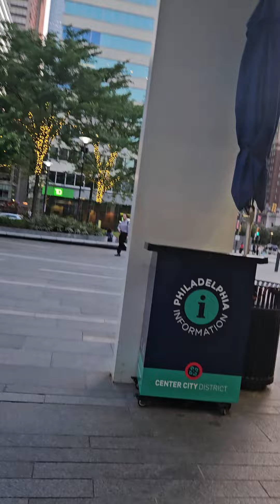May 30, 2024